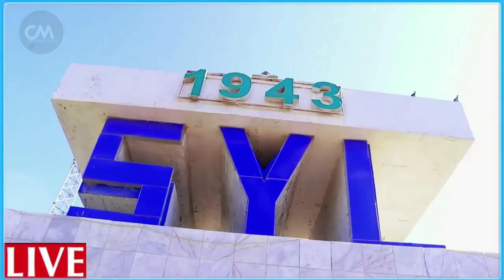DEG DEG Dagaalka Muuse suudi & Mahad Salad oo cirka isku shareeray & Xasan sh oo la afduubtay xog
DEG DEG Dagaalka Muuse suudi & Mahad Salad oo cirka isku shareeray & Xasan sh oo la afduubtay xog culus